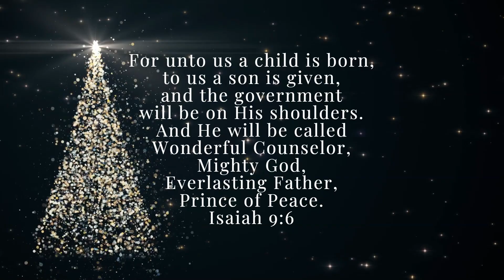FULL ARMOR OF GOD WORSHIP CENTER A HOLY CHRISTMAS CELEBRATION 2023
FAOGWC